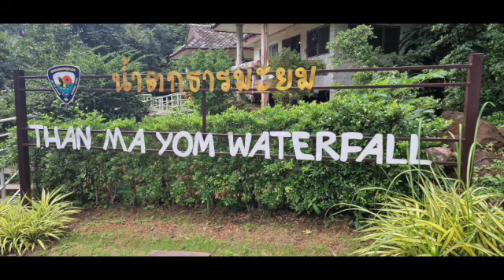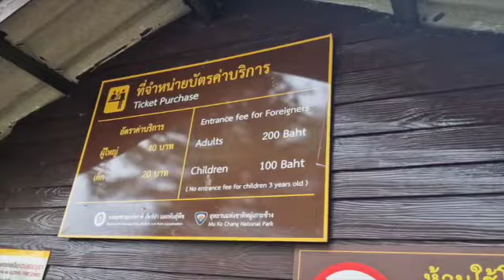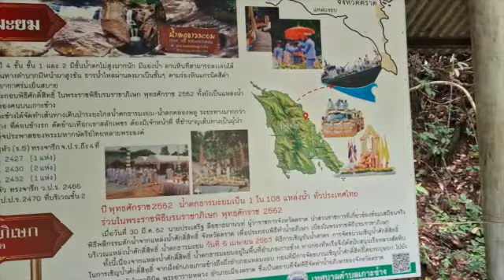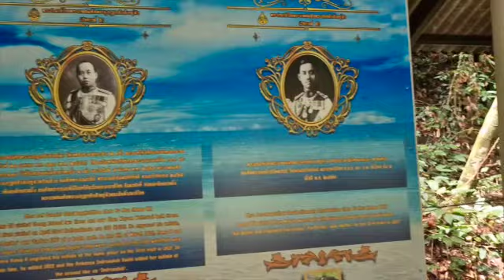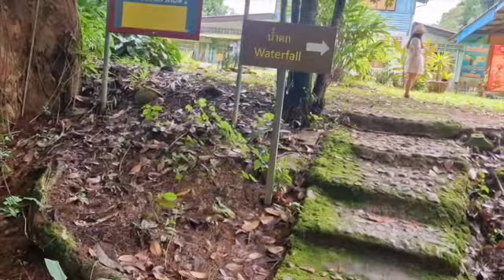OUR 1ST FULL DAY ON KOH CHANG THAILAND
STARTED THIS VLOG WITH A REVIEW OF THE HOTEL ,THEN WE WENT TO VISIT THE WATERFALLS  ON  THE ISLAND